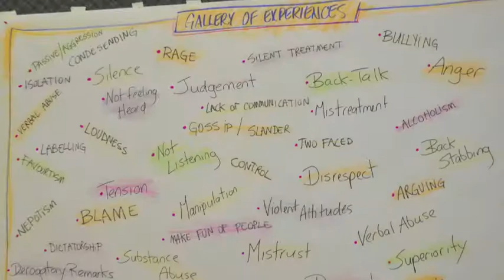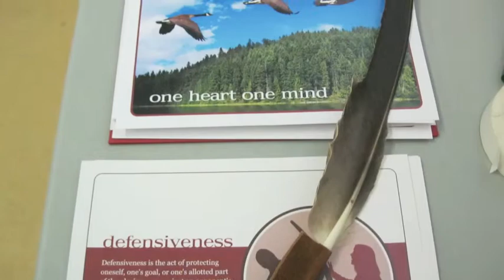Gitxsan The Crab In The Bucket workshop.m4v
Transform Lateral Violence in your community today! The Crab In The Bucket Workshop was just hosted by Gixstan Health Society. Great times were had by all.